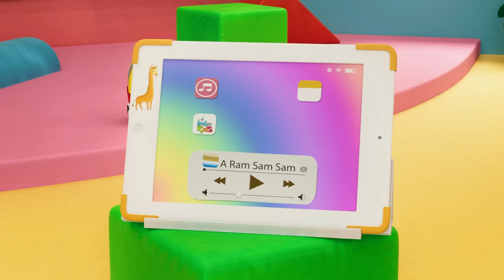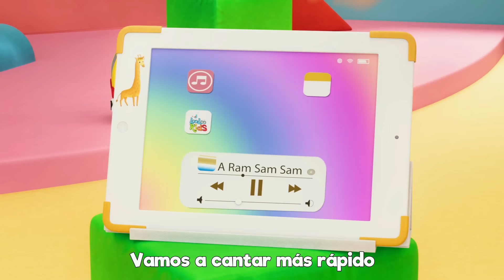🐈 Estaba el señor Don Gato - Canciones Infantiles para niños - Música para niños LooLoo Kids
🎶 ¡Bienvenidos a la tierna historia musical del señor Don Gato! 🐈 Exploraremos juntos las letras encantadoras de estas canciones infantiles y rimas infantiles que nos llenan de diversión y alegría. 🌈

💌 El señor Don Gato, sentadito en su tejado, nos cuenta su emocionante historia de amor gatuno. 🐾 Una carta llega, ¡y la propuesta de matrimonio lo sorprende! ¿Aceptará casarse con la gatita Parda, sobrina de un gato pardo?

😿 Pero la noticia lo impacta tanto que se cae del tejado y sufre algunas heridas. ¡Oh no! ¿Será el final del señor Don Gato?

🐟 En su triste despedida, lo llevan a enterrar por la calle del pescado. 😢 Sin embargo, un milagro sucede al olor de las sardinas, y el gato resucita. ¡Alegría y emoción!

🏠 De vuelta en su tejado, el señor Don Gato se sienta, ¡feliz y contento por su nueva oportunidad en el amor! 💕

🎈 ¡Gracias por acompañarnos en esta encantadora aventura musical! 🎶 Esperamos que hayan disfrutado tanto como nosotros. ¡Hasta la próxima canción, amiguitos! 🤗🌟

00:00:04 - Estaba el senor don Gato
00:02:30 - zigaloo - vamos a aprendar una cancion
00:02:38 - Zigaloo Dance
00:04:58 - A Ram Sam Sam
00:07:33 - La Bamba
00:09:22 - A Mi Burro La Duele La Cabeza
00:10:44 - Al corro de la pattata
00:12:05 - Lubilu
00:14:16 - Me gustan las montanas
00:16:07 - Alfabeto a, b, c
00:17:57 - Conejitos dormilones
00:19:47 - Me gusta jugar
00:22:17 - Cancion de los numeros
00:24:12 - Dia de mercado
00:26:19 - Johny Johny si pap
00:27:49 - Palmas y palmitas
00:28:46 - Una flor en mi jardin
00:30:18 - El viejo Mac Donald tenia una granja
00:31:36 - Ganso Ganso
00:33:12 - Soy una teterita
00:34:26 - Once I Caught a Fish Alive
00:36:25 - Incy Wincy arana
00:38:01 - Humpty Dumpty
00:39:46 - Cancion para lavarse las manos
00:41:45 - Un marinero fue al mar
00:44:54 - La cancion de cuna de Brahms
00:46:59 - Diez en la cama
00:49:26 - Una patata, dos patatas
00:51:09 - Este puente va a caer
00:52:50 - Cucu
00:54:38 - Cocinemos Pastelitos
00:57:11 - Cinco ranas verdes y moteadas
00:59:26 - Por la bahia
01:01:07 - Yankee Doodle
01:02:51 - Salta y a Lou
01:04:23 - Tres gatitos
01:06:45 - Ovejita negra
01:07:52 - Este cerdito
01:09:38 - Instrumentos musicales
01:12:10 - Feliz iba el granjero
01:14:08 - Skidamarink
01:15:42 - Un gato en un callejon
01:18:22 - Mi pequeno vecino
01:20:28 - El Crocodrilo
01:22:49 - Gatito Gatito
01:24:20 - Chocolate
01:26:17 - Uno, dos, ato mis zapatos

✅LETRAS 🐈

Estaba El Señor Don Gato

sentadito en su tejado marramamiau, miau, miau,
sentadito en su tejado.
Ha recibido una carta
Que si quiere ser casado, marramamiau, miau, miau,
Que si quiere ser casado.

Con una gatita Parda
sobrina de un gato pardo, marramamiau, miau, miau,
sobrina de un gato pardo.

Al recibir la noticia
se ha caído del tejado, marramamiau, miau, miau,
se ha caído del tejado.

Se ha roto siete costillas
el espinazo y el rabo, marramamiau, miau, miau,
el espinazo y el rabo.

Ya lo llevan a enterrar
por la calle del pescado, marramamiau, miau, miau,
por la calle del pescado.

Al olor de las sardinas
el gato ha resucitado, marramamiau, miau, miau,
el gato ha resucitado.